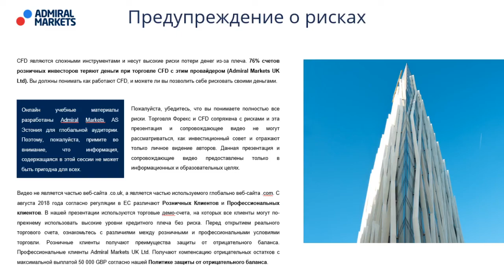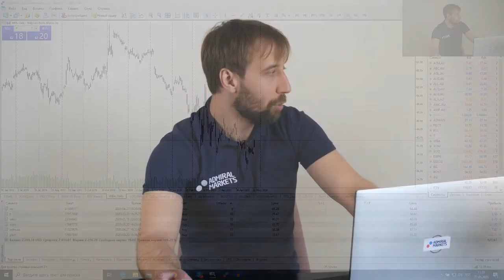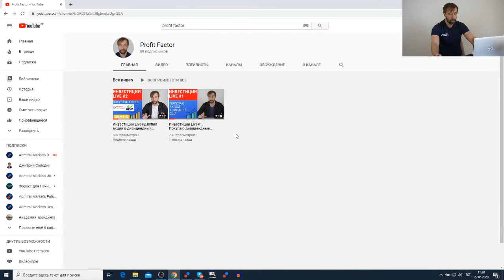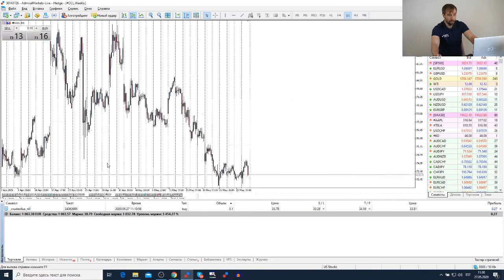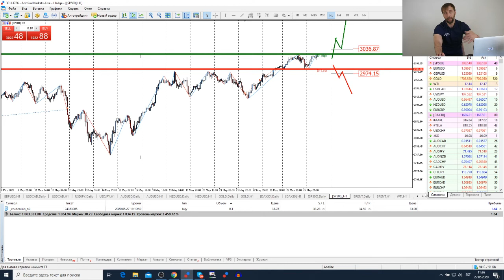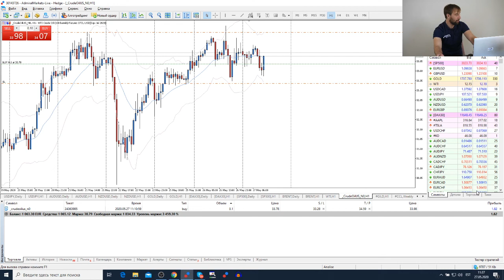Трейдеры: Исаков # 161 S&P500 - V - образное восстановление